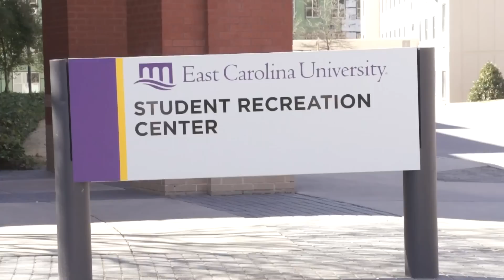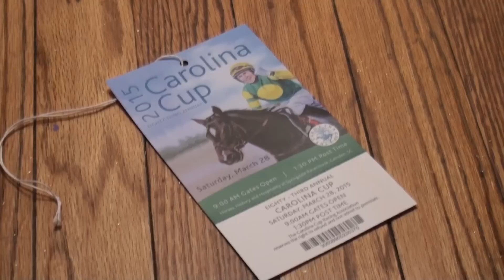TECTV News Show March 27, 2015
Stories include Pro Day, Spazzfest, Pirate Fit and Carolina Cup.